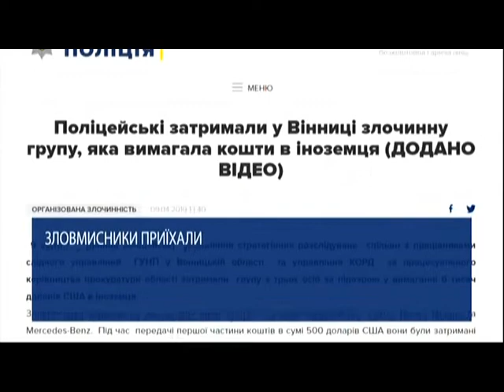Банду рекетирів-іноземців два дні затримували у Києві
Поліцейських викликали до овочебази на вул.Каховській, там зловмисники вимагали гроші у підприємця, стріляли, а потім втекли на двох машинах.  Також в  "Огляді надзвичайних подій" про вимагачів  з Вінниці, автоугонщиків з Дніпра та про безхатька з Одеси, який пограбував 73-річну пані.